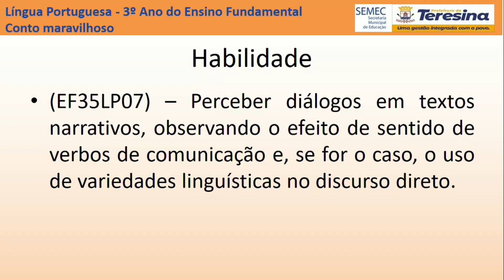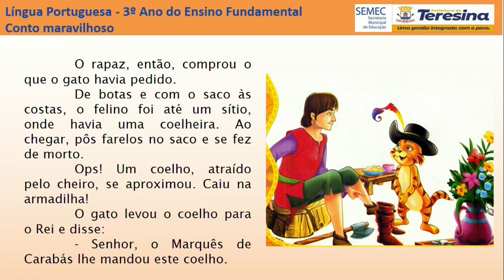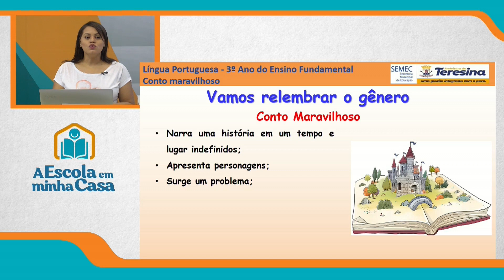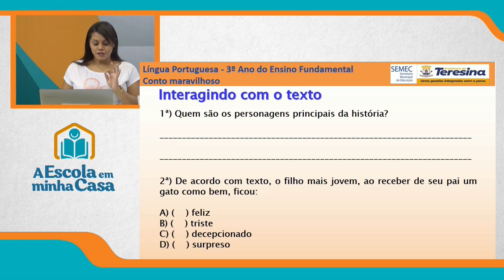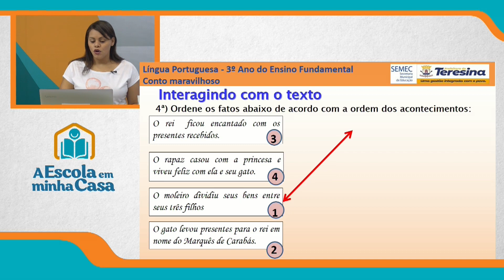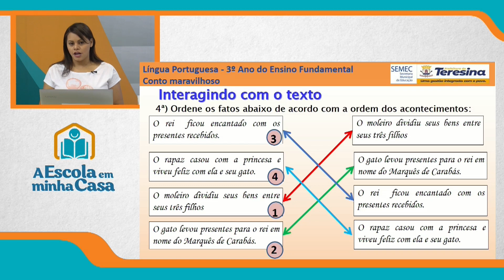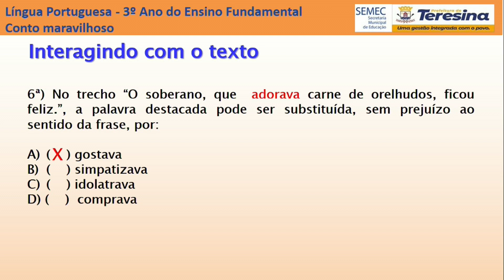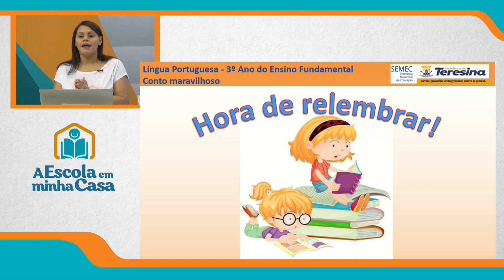3º ANO - AULA 3 - SEXTA-FEIRA - 25 DE JUNHO DE 2021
Ensino Fundamental: 3º ano
Disciplina: Português
Conteúdo: Conto maravilhoso
Professora: Sarah Carvalho